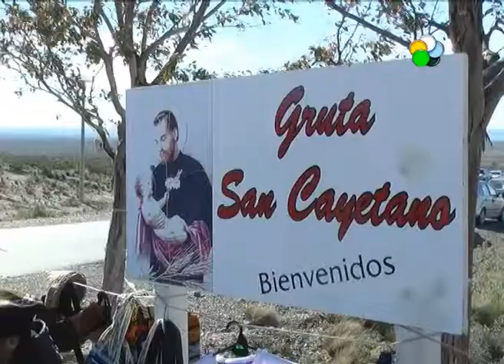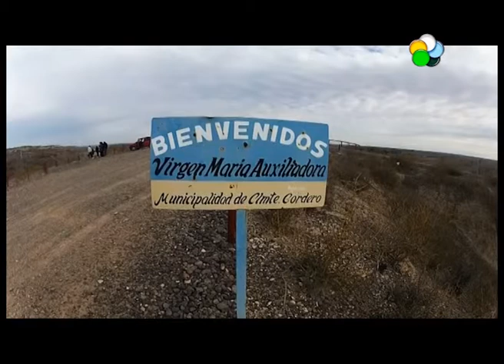Buscan implementar un circuito turístico religioso en Cinco Saltos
Turismo de Río Negro se reunió con asociaciones y concejales de Cinco Saltos para organizar un circuito turístico religioso. Seria en el sector camino al lago Pellegrini  e incluiría también a Contralmirante Cordero. Habla Silvina Arrieta, Secretaria de Turismo en RN